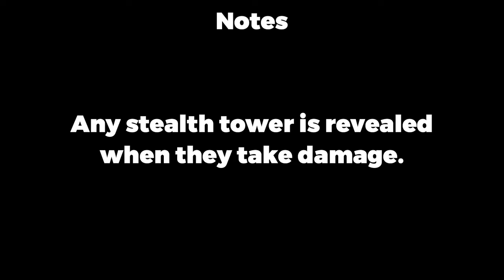TDX New Ghost Tower Review! | Showcase/Techs | ROBLOX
The New GHOST Tower was just added to TDX along with the Ghost Crate including: Ghost EDJ, Ghost Operator, Ghost John, Ghost Shotgunner, Ghost Mine Layer, Ghost Sniper, Ghost Missile Trooper, Ghost Grenadier, Ghost Laser Gunner, and Ghost Slammer. In this video, I will tell you how good I think the new Ghost tower is, showcase every level, how it looks, and gameplay of the new tower.
0:00 Every Level Showcase
0:35 Bottom Path Gameplay
1:22 Top Path Gameplay
2:04 Random Techs/Notes
2:41 Review
What is TDX / Tower Defense X?

TDX is a tower defense game that was released on November 21, 2023 and made by John Roblox. All out Tower Warfare! Deploy your towers from the air, land, and sea. Rival against powerful enemies and bosses before they destroy your towers. Tdx currently consists of 5 modes: Easy mode, Intermediate mode, Elite mode, Expert mode, and Endless mode. Nightmare mode will be coming soon. These modes have bosses such as Plague doctor, Predator, Eradicator, Revived plague doctor, Eradicator mk2, Eradicator mk4, Eradicator mk1c, Apex predator, Calamity, nightmare exo santa, SUPER REVIVED TOLIET JOHN MK I9X, and Void. Some exclusive modes such as TDX events also exist too in the game such as the tdx xmas event, tdx april fools event, and the tdx x tower battles event. There are also many towers in the game such as: Cryo Ranger, Commander, Zed (event), Ranger, Shotgunner, Operator, Mine Layer, Sniper, Cryo Blaster, Missile Trooper, Patrol Boat, Farm, Barracks, Grenadier, EDJ, John, Laser Gunner, Toxicnator, Artillery, Armored Factory, Juggernaut, Railgunner, Medic, Slammer, XWM Turret, Golden Ranger, Warship, and Golden Juggernaut. There are 2 tdx gamepasses in the store right now which are the tdx vip gamepass and the tdx 50% speed boost gamepass. There are some TDX codes that are available. TDX all codes can be found either in the tdx wiki or in the tdx discord server. TDX quests also exist to reward the player with either gold or xp. There is also a crate system (basic crate) where crates contain an assortment of skins for all towers of rarities ranging from: common skins, uncommon skins, epic skins, legendary skins, and exclusive skins.

By participating and by building cool stuff, ROBLOX members can earn specialty badges as well as ROBLOX dollars (“Robux”). Games on Roblox are officially called “experiences” which fall into a variety of genres. Users can dabble in games on the discover page tagged as most engaging, avatar shops, roleplay, adventure, fighting, obby (obstacle courses), tycoon, simulator, horror, sandbox, fps (first-person shooter), platformer, open world, RPG (role-playing game), and more.

Music Used
@TheGeeJ - Sun of a Beach
@officialphoqus - Stardust